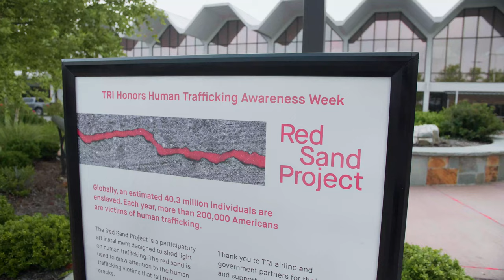Tri-Cities Airport | The Red Sand Project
Every year, thousands of human trafficking victims are moved through airports in the United States and around the world. The RedSandProject aims to help raise awareness and help fight this type of modern slavery. This is our tribute to all those who have fallen through the cracks.